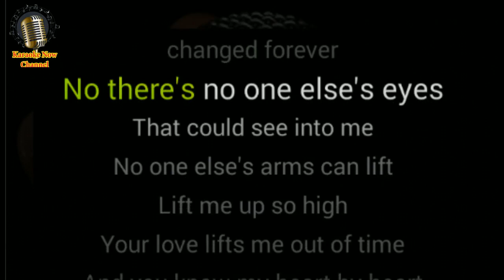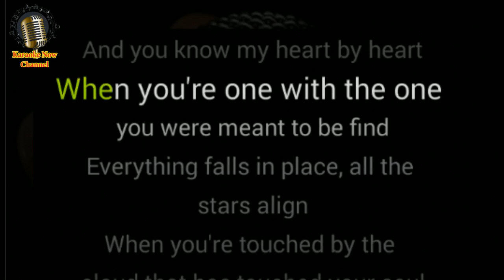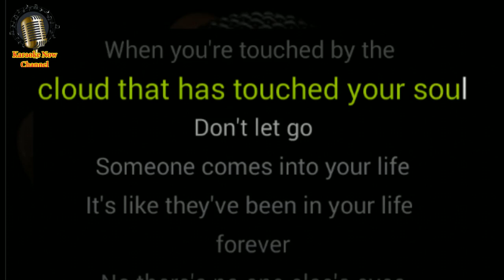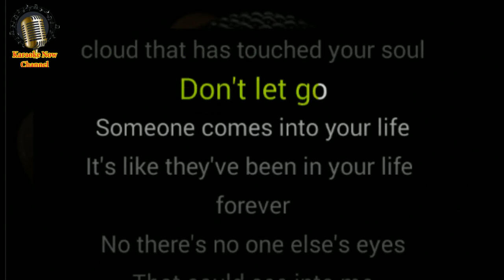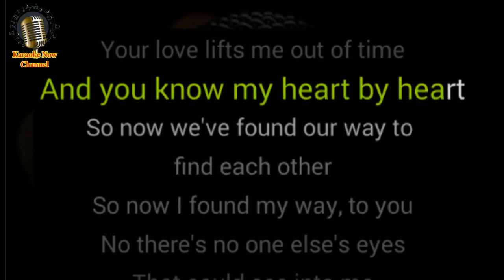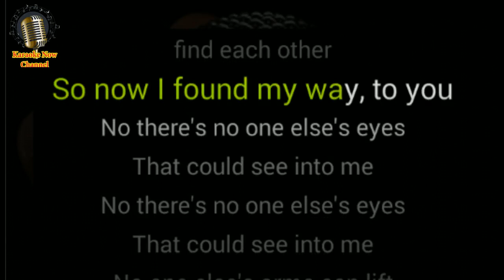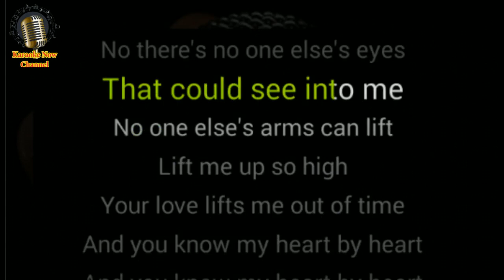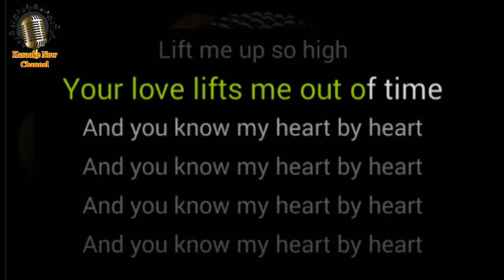[Karaoke] Heart By Heart- Demi Lovato- Karaoke Now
Let's enjoy "Heart By Heart" karaoke version with Demi Lovato style.
- Also Check Out other hot karaoke/ beat of all top hits in US, UK